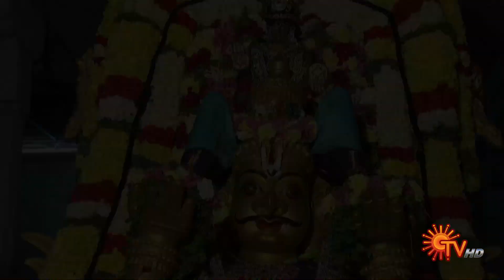Aalaya Vazhipadu - 05 August 2023 | Ulaguyya Nindran perumal Temple Mamallapuram | SunTV